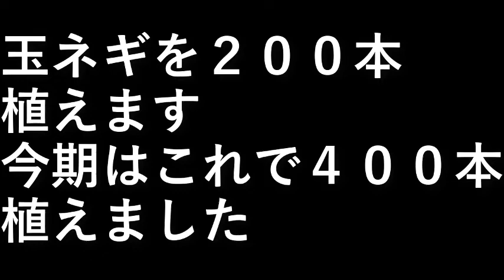玉ネギ植え２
玉ネギを２００本植えます。
今期はこれで４００本植えました。

設備屋の適当田舎暮らし